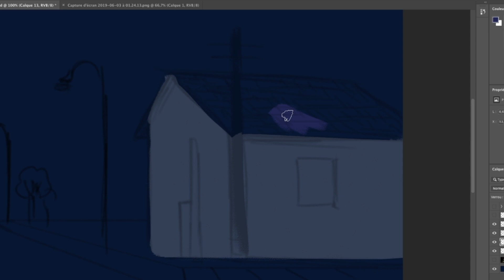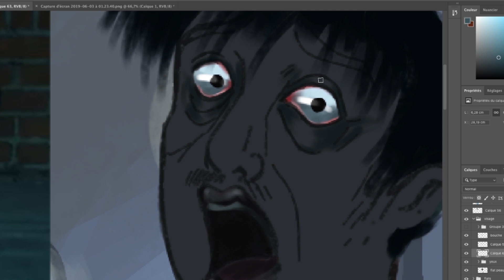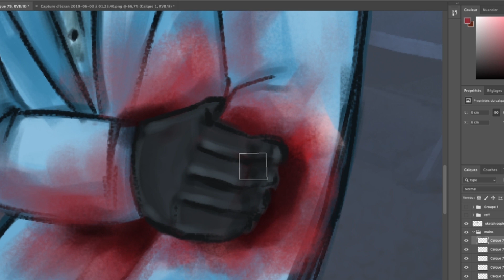[SPEED PAINT] "Slow dancing in the night" by Joji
A fanart of this incredible clip